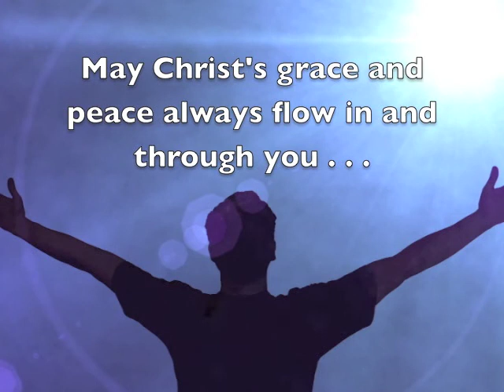"Mercy" Hilldale United Methodist Church, February 23, 2014, Pastor Skip Armistead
Pastor Skip Armistead points out that most people want mercy but they do not want to give mercy.  However, Jesus points out that we do not receive mercy unless we give mercy.  To give mercy means we forgive and do whatever we can to help heal the other person.